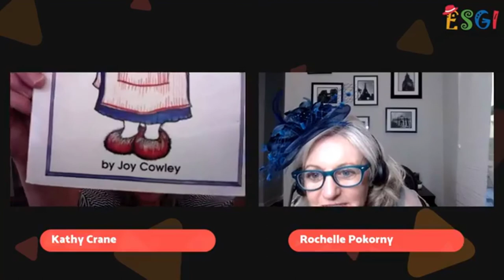ESGI Hat Chat with Kathy Crane of Kindergarten Kiosk